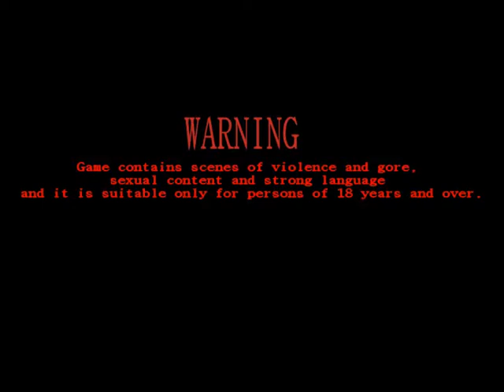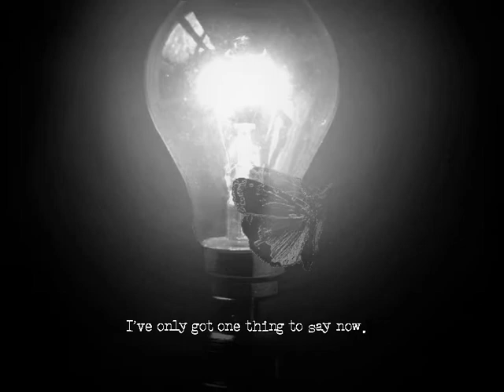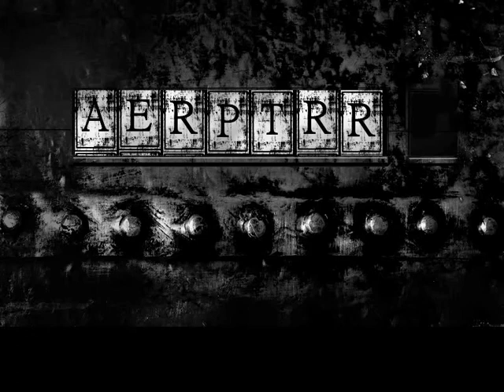Let´s Play The Cat Lady Part 1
Ok after I was done recording I IMMEDIATELY regretted it since this game and I ... we don´t seem to get along that well, guess I can´t immerse myself into a story like that Buuuuut I let you all decide if I should carry on with that series :P

I´m also kinda anxious about Content ID matches that´s why I oftentimes talk during the cutscenes, you do see the Text onscreen and if you are REALLY Interested in the game then just get it on GoG for 10 Bucks.

Same if I skip too much, I haven´t played this game before and if I accidentally skip stuff then well ... though luck xD I´m missing it,too because I HIGHLY doubt I´ll play this one again.

Oh and if I read "Waven" one time in the comments I´ll block that person, I´m serious.